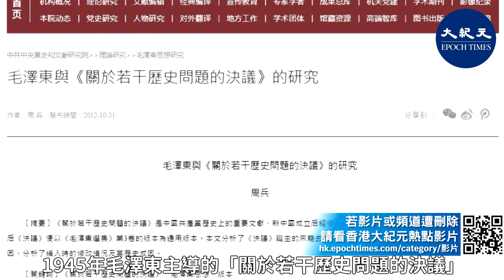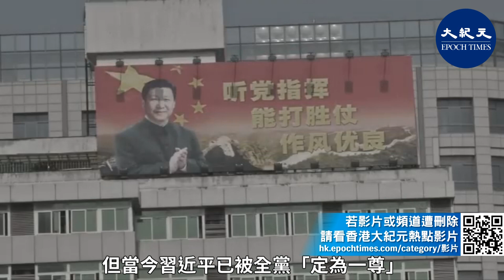(粵語)中共十九屆六中全會將於11月舉行，是否推出「第3份歷史決議」備受關注。中共前兩份決議」否定前政治路線。台媒分析11月或有新的歷史決議，但可能只肯定「當今路線」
中央社9月9日引述北京政治觀察人士指，中共宣布今年六中全會「研究總結中共建黨百年成就和歷史問題」，中共面臨內外問題，可能作出正面決議，以鞏固其「執政正當性」。